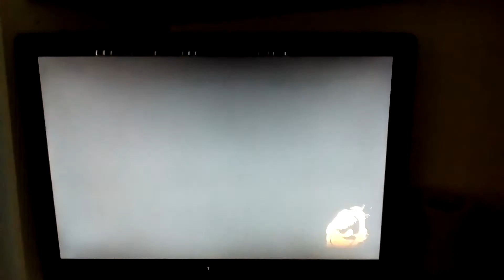XBOX 360-HOT WHEELS BEAT THAT THE OPENING INTRO